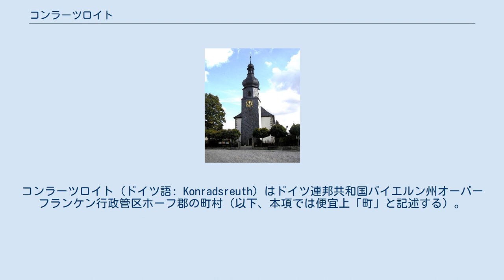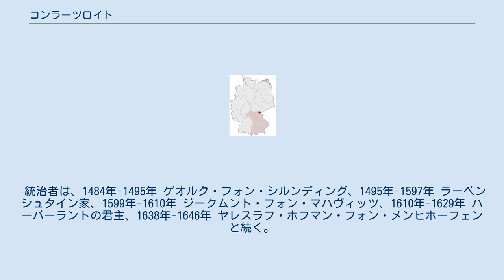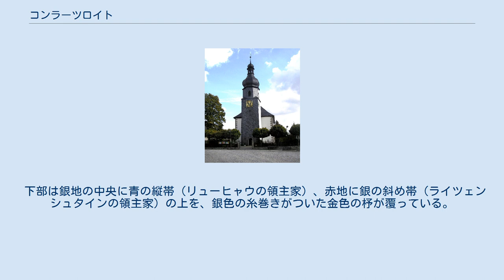コンラーツロイト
コンラーツロイト (ドイツ語: Konradsreuth) はドイツ連邦共和国バイエルン州オーバーフランケン行政管区ホーフ郡の町村（以下、本項では便宜上「町」と記述する）。
連邦道B2沿い、ミュンヒベルクとホーフの間に位置する。
 コンラーツロイトは、フランケンヴァルトとフィヒテル山地の間に位置し、ミュンヒベルガー片麻岩地層上にある。
 ルター派教区教会 コンラーツロイトは、1266年に初めて史料に登場する。
それは、リューヒャウアー家のウルリクス・デ・コンラーツルーテの発言にある。
ローベヒョウ・バイ・イェーナの出自である。
リューヒャウの君主は1484年まで統治した。
1441年に皇帝フリードリヒ3世はこの地に重罪裁判所を設けた。
 統治者は、1484年-1495年 ゲオルク・フォン・シルンディング、1495年-1597年 ラーベンシュタイン家、1599年-1610年 ジークムント・フォン・マハヴィッツ、1610年-1629年 ハーバーラントの君主、1638年-1646年 ヤレスラフ・ホフマン・フォン・メンヒホーフェンと続く。
1646年にゲオルク・ルドルフ・フォン・ライツェンシュタインが騎士領を引き継ぎ、2つの入植地域から2番目の騎士領を創設した。
 シュタフ侍従家の人物がヴァイマルから嫁いできた。
シュタフ家の子孫は、ライツェンシュタインと名のり、現在も城の所有者となっている。
 1792年から設けられたプロイセン王国のバイロイト侯領（ライツェンシュタイン男爵との共同統治）のアムトは1807年のティルジットの和約によりフランスの管理下におかれ、1810年にバイエルン王国領になった。
バイロイト王国の行政改革時代の1818年の自治体令により今日の自治体となった。
 この自治体の地域は、1970年 3,759人、1987年 3,439人、2000年 3,627人であった。
 下部は銀地の中央に青の縦帯（リューヒャウの領主家）、赤地に銀の斜め帯（ライツェンシュタインの領主家）の上を、銀色の糸巻きがついた金色の杼が覆っている。